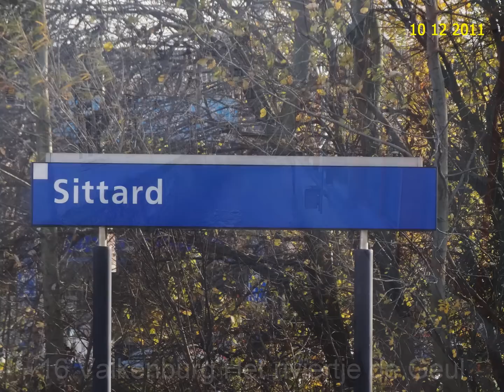Foto's SSN Kerstrit naar Maastricht en Valkenburg 10-12-11 (45) (01.36)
Dit is een diavoorstelling van 23 foto's van de door de Stoom Stichting Nederland (afgekort SSN) georganiseerde Kerstrit naar Maastricht en Valkenburg (01.36)